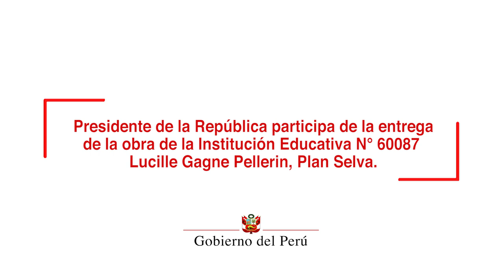Entrega de la Institución Educativa N° 60087 "Lucille Gagne Pellerin"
Presidente Martín Vizcarra participó de la ceremonia de entrega de la Institución Educativa N° 60087 "Lucille Gagne Pellerin", que forma parte del Plan Selva, iniciativa que tiene como objetivo desarrollar estrategias para reducir la brecha de infraestructura y asegurar las condiciones básicas de habitabilidad en los locales escolares de la Amazonía.